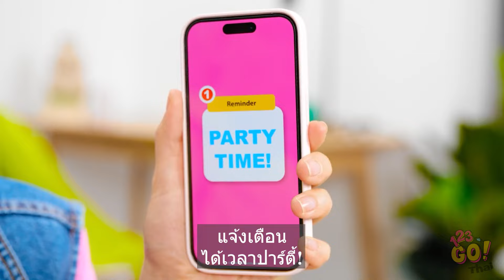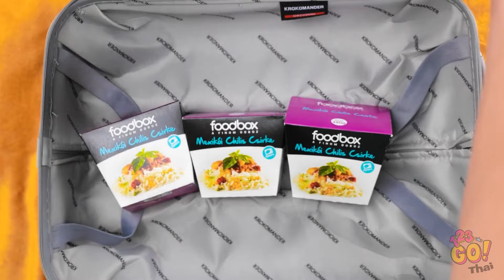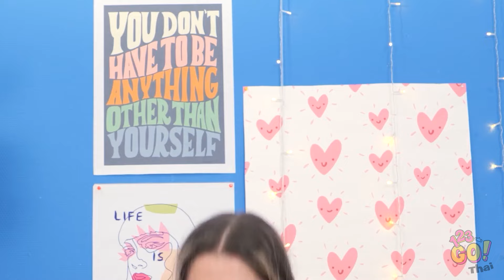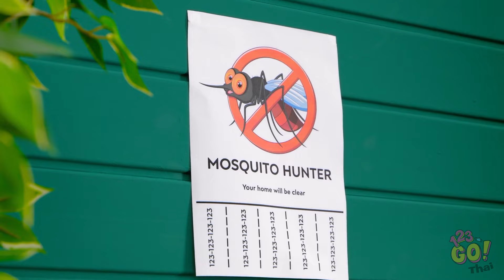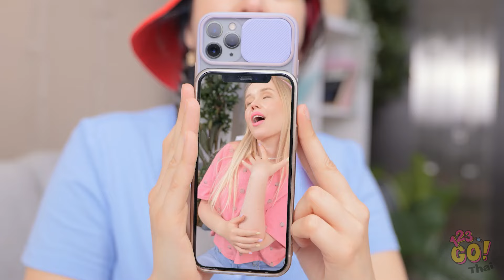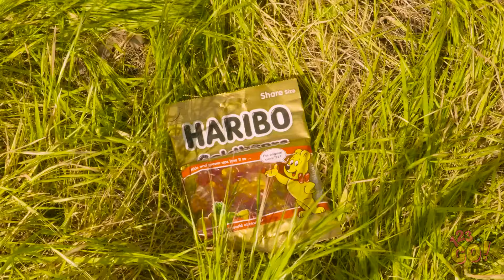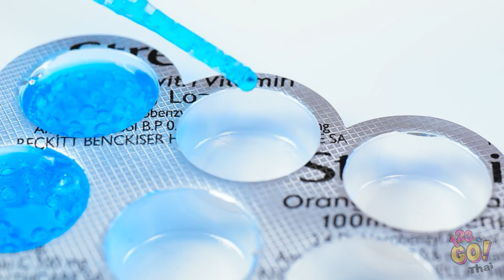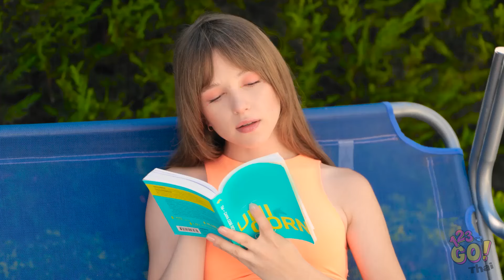เคล็ดลับการเดินทางและทิปฉลาด ✈️ การทำงานฝีมือและงานฝีมือสนุกๆ สำหรับผู้ปกครองที่ฉลาดโดย 123 GO!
🌍✈️ เริ่มการผจญภัยเป็นครอบครัวด้วยวิดีโอนี้! 🚗 ไม่ว่าคุณจะวางแผนการเดินทางทางถนน, หรือโดยสารเครื่องบิน, หรือแค่วันที่ออกไปข้างนอก วิธีท่องเที่ยวและ DIY ที่ตลกและฉลาดนี้ได้รับการปรับให้เหมาะสมกับผู้ปกครองที่ฉลาดที่มองหาการเดินทางที่สบาย

✈️ แบ่งปันวิดีโอนี้กับผู้ปกครองอื่น ๆ ที่กำลังเตรียมตัวสำหรับการท่องเที่ยวเป็นครอบครัว หรือแท็กใครสักคนที่อาจใช้การหัวเราะและความรู้ท่องเที่ยวบ้าง! อย่าลืมหมุนปุ่มถูกใจ, สมัครสมาชิกเพื่อเรียนรู้เนื้อหาที่เหมาะสมสำหรับครอบครัวมากขึ้น, และฝากความคิดเห็นแบ่งปันวิธีเทคนิคท่องเที่ยวที่คุณชอบ